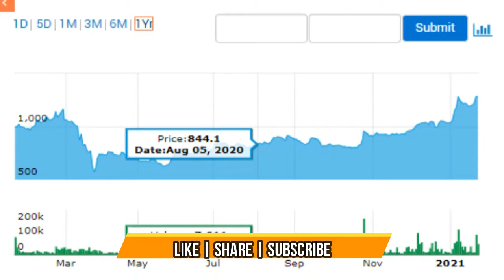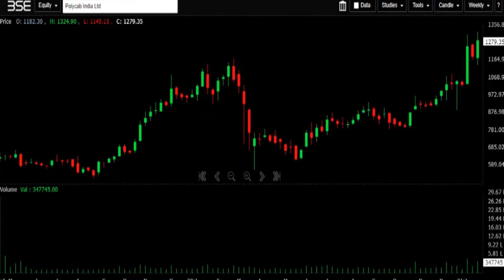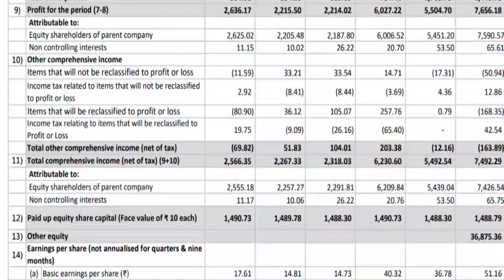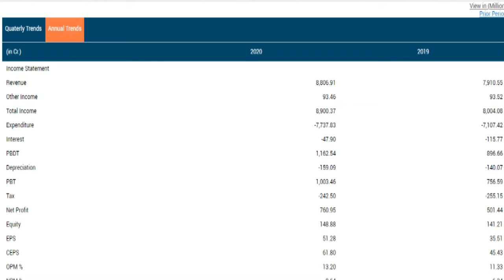POLYCAB INDIA LTD Q3FY21 RESULTS LATEST NEWS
CMA SINGARAM

0:01 introduction
0:18 market data
0:48 one year & technical chart
1: 14share holding pattern
1:24 cosoloidated results
2:40 standalone results
3:01 peer group
3:25 delevery quatiity
3:30 stock price cagr & return on equity